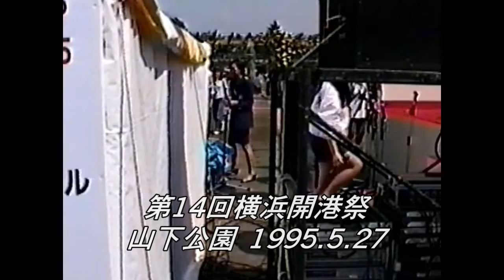【水野あおい】山下公園 「第14回横浜開港祭」 (1995.5.25)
横浜の山下公園で行われた 「第14回横浜開港祭」に出演したあおいちゃんです。
有線U-sen440キャンペーンも兼ねていたようです。